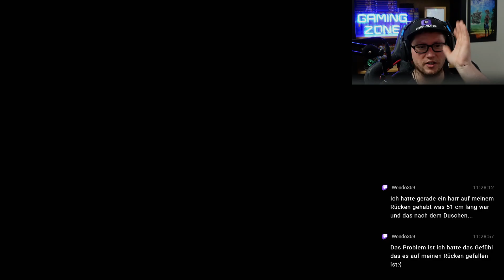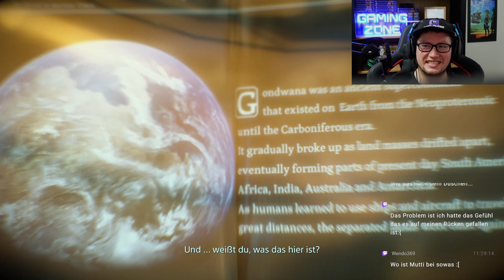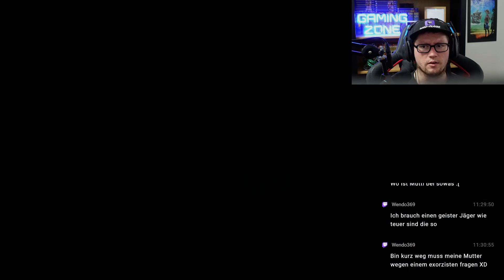DEATH STRANDING DIRECTOR'S CUT #023 - Auftrag Nr. 24 Bot-Prototyplieferung °